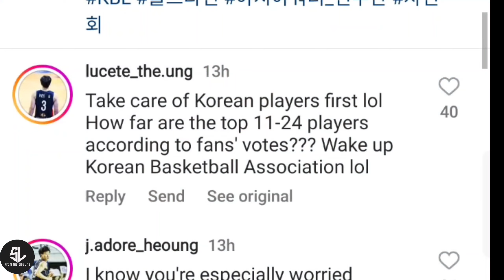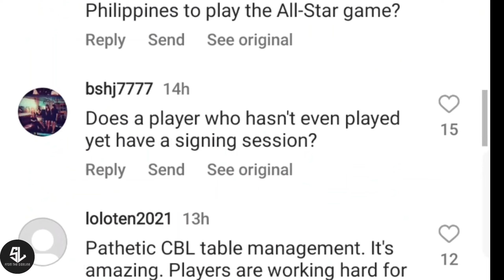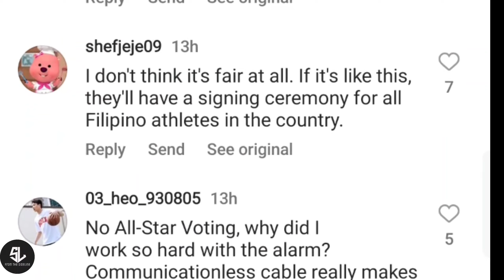Mga KOREANO nagalit DAHIL MAY PINOY sa KBL ALLSTAR EVENT GILAS Reunion!